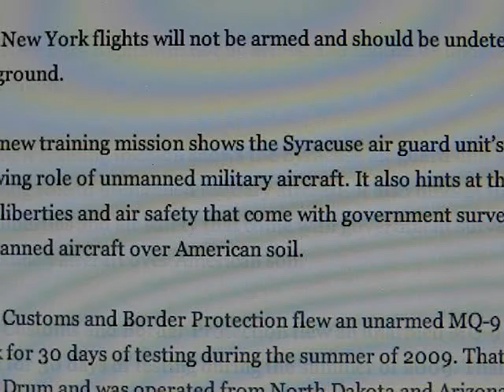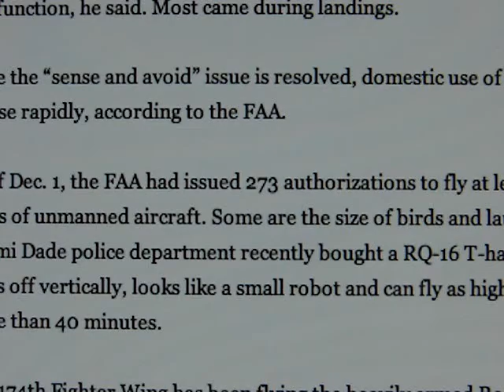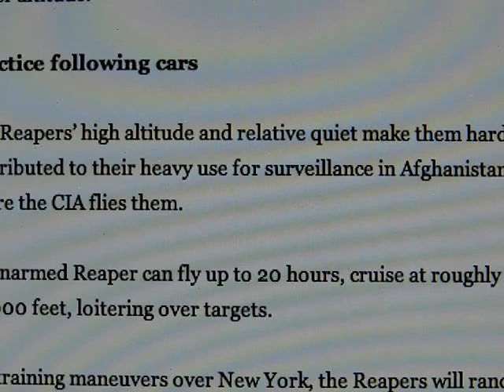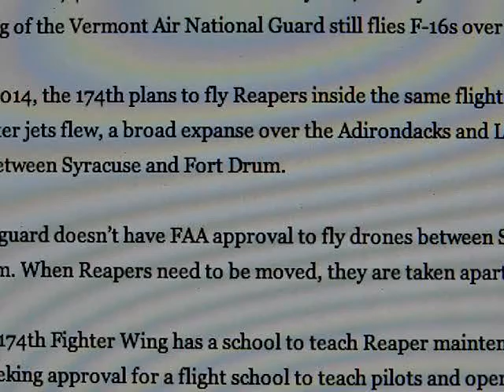UNMANNED DRONES NOW IN A TOWN NEAR YOU!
PLEASE READ~Original report 2011: The FAA has issued 273 authorizations to fly at least 72 different types of unmanned aircraft.  Some are the size of birds and launched by hand.
 MQ-9 Reapers like the ones used in wars will be used for surveillance and are being tested over US northern borders west of Minnesota.  Highly sensitive cameras can see people crossing a border 20 miles away.  "Reapers" can fly up to 20 hrs. cruising at 180 mph as high as 40,000 ft.
Miami Dade Police recently bought a RQ-16 T-Hawk drone which takes off vertically, looks like a small robot and can fly as high as 10,000 ft. for more than 40 minutes.

During training, Reapers will not monitor specific people or places, Dorsey said. Department of Defense regulations prohibit targeted surveillance of U.S. citizens in training missions.
HOWEVER, DOD does allow exceptions with approval from the secretary of defense. In such cases, surveillance data is turned over to agencies such as border patrol, FBI, Immigrations and Customs Enforcement and the Coast Guard, the regulation state.
IN OTHER WORDS WE ARE ALL UNDER SURVEILLANCE NOW!!!

At Fort Drum, a new $2.7 million Reaper hangar and control station is planned to be built at Wheeler Sack Army Airfield by 2012, said Lt. Col. Fred Tomaselli, military airspace manager for the N.Y. Air National Guard.
For live missile training, the 174th is seeking permission to fly Reapers within a small restricted flight zone over Fort Drum and eventually over part of Lake Ontario. WHY???